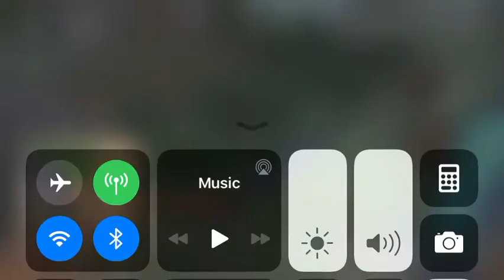My tree farm. Minecraft let’s play (9)